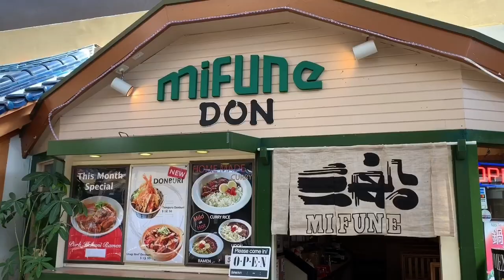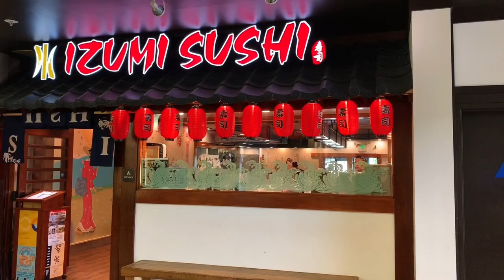Discover San Francisco Japantown! 逛逛旧金山的日本城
Japantown, San Francisco

Japantown (日本町 Nihonmachi) (also known as J-Town or historically as Japanese Town, or "Nihonmachi" ("Japan town", in Japanese)) is a neighborhood in the Western Addition district of San Francisco, California.
The main thoroughfare is Post Street, between Fillmore Street (to the west) and Laguna Street (to the east). The Japantown neighborhood is generally considered to be bordered on the north by Bush or Pine Street, and on the south by Geary Boulevard.

Its focal point is the Japan Center, which opened in 1968,[5] and is the site of three Japanese-oriented shopping centers. The San Francisco Peace Pagoda, also at the Japan Center, is a five-tiered concrete stupa designed by Japanese architect Yoshiro Taniguchi and presented to San Francisco by the people of Osaka, Japan.

Built and settled as part of the Western Addition neighborhood in the 19th and early 20th century, Japanese immigrants began moving into the area following the 1906 earthquake.[6] (Before 1906, San Francisco had two Japantowns, one on the outskirts of Chinatown, the other in the South of Market area. After 1906, San Francisco's main Japantown was in the Western Addition, with a smaller one in the South Park area.[7]) By World War II, the neighborhood was one of the largest such enclaves of Japanese outside Japan, as it took an appearance similar to the Ginza district in Tokyo.[
In February 1942, President Franklin D. Roosevelt signed Executive Order 9066, which forced all Japanese of birth or descent, including Japanese American citizens of the United States, to be relocated from the Pacific coast and interned. By 1943 many large sections of the neighborhood remained vacant due to the forced internment. The void was quickly filled by thousands of African Americans who had left the South to find wartime industrial jobs in California as part of the Great Migration.

Following the war, some Japanese Americans returned, followed by new Japanese immigrants as well as investment from the Japanese Government and Japanese companies. However, many did not return to the neighborhood and instead settled in other parts of the city, or out to the suburbs altogether. This was further exacerbated by the city's efforts to rejuvenate the neighborhood initiated by Justin Herman in the Western Addition in the 1960s through the 1980s.[8]

In 1957, San Francisco entered in a sister city relationship with the city of Osaka, hence the nickname "Little Osaka". Osaka is San Francisco's oldest sister city.[9] In commemoration of the 50th anniversary of this relationship, one block of Buchanan Street, in Japantown, was renamed Osaka Way on September 8, 2007.